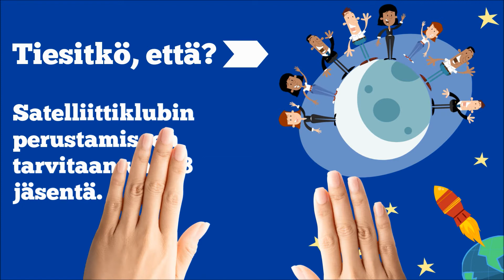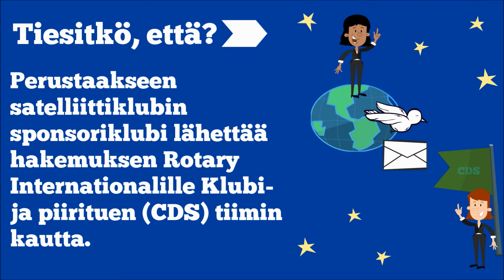Perusta oma satelliittiklubisi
Created by Rotary Club & District Support, Europe / Africa Office, Zurich Switzerland